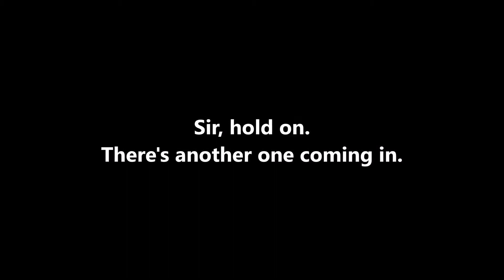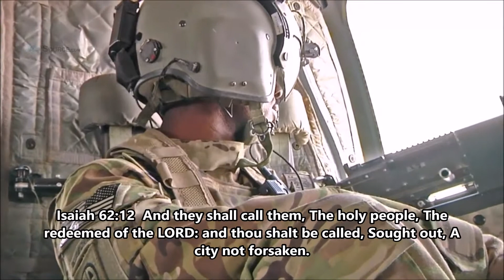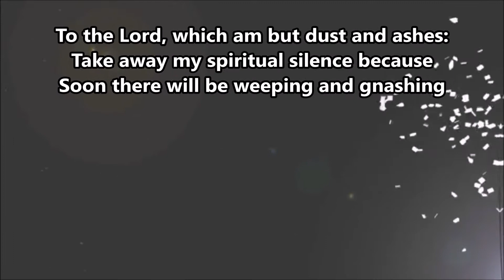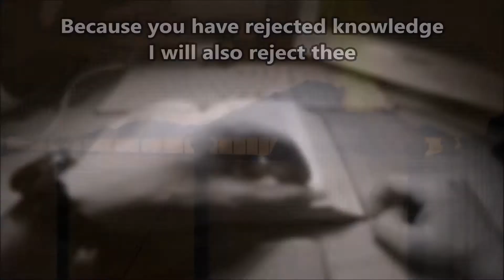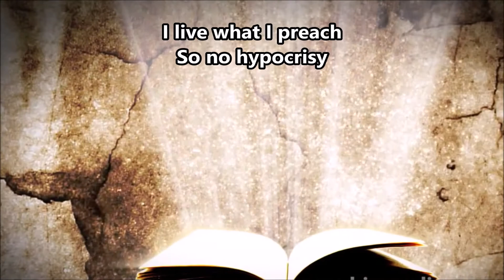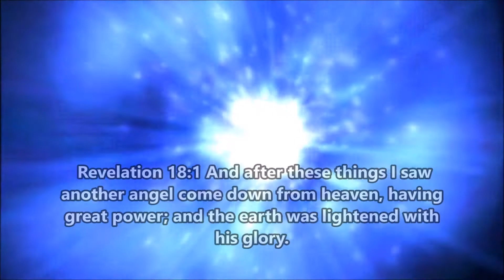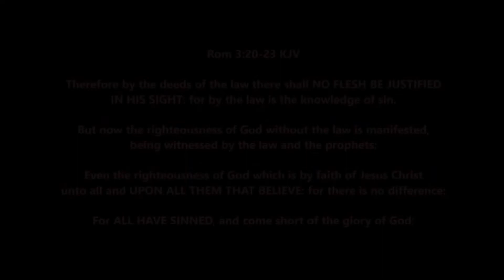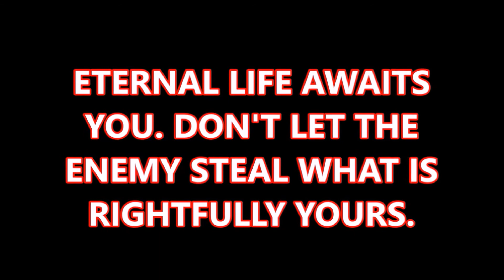Spiritual Silence II Spoken Word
I check my email more than my private messages.

If God has purposed in your heart to give to this ministry, you can do so at the following link. Please do not give if it is not out of love or to truly help.